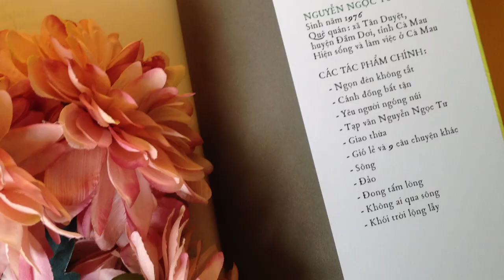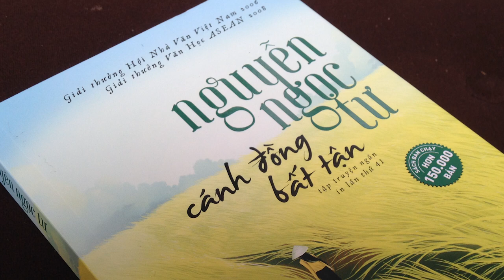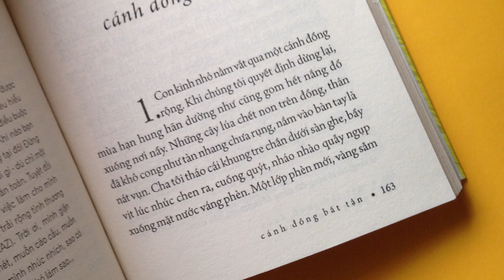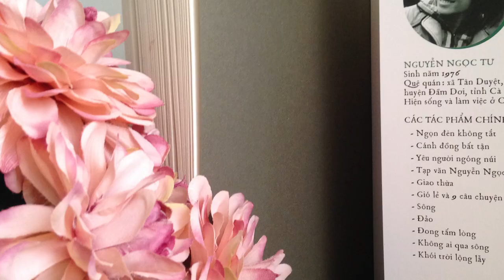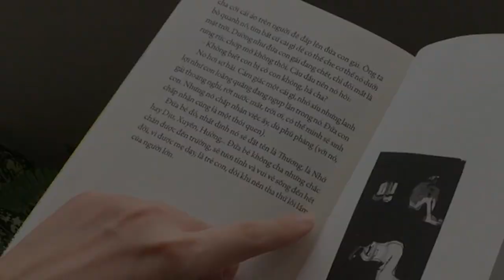Cánh đồng bất tận - Nguyễn Ngọc Tư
Tôi thích những mối tình câm, tình thầm. Tôi tưởng tượng đó là những mối tình da diết, sâu sắc. Mãi mãi chẳng dám nói thật lòng, cho đến cuối đời, tình ấy vẫn bàng bạc, rập rờn, và mỗi khi có dịp (như đi qua chỗ ngồi cũ, con đường cũ, gương mặt cũ… ), ta bỗng thấy nhói ran. Chắc là khó chịu lắm, khi yêu mà giả bộ không yêu, khi buồn cố diễn mặt vui, khi đau tình phải tỏ ra vô tình…